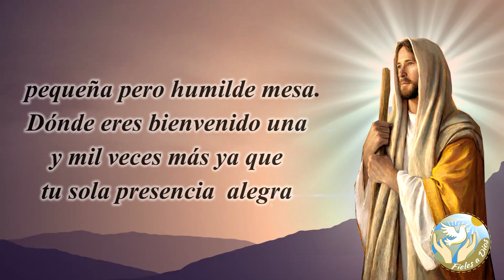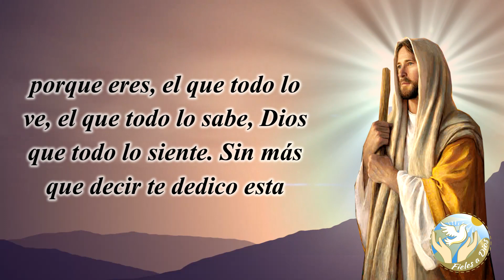🙏 Oración antigua para PROTEGERME Y CURAR el empacho 😖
Hoy os traemos una hermosa oración para que pidáis a Dios para que te cuide del empacho o la mala digestión.

Bendiciones 🙏